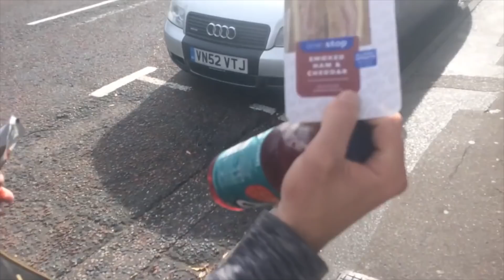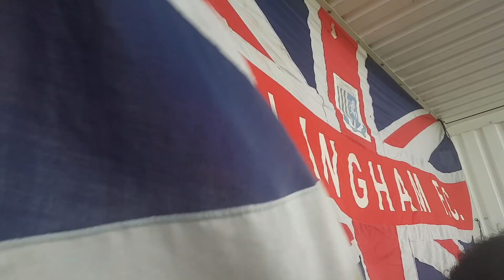Gillingham Match Day Experience #4 NEW PITCH! Gillingham v Southend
Today we played our first game on our £450,000 pitch. And yes we lost again at home